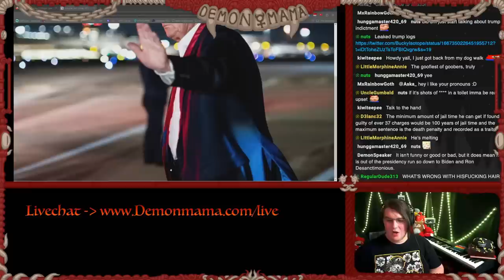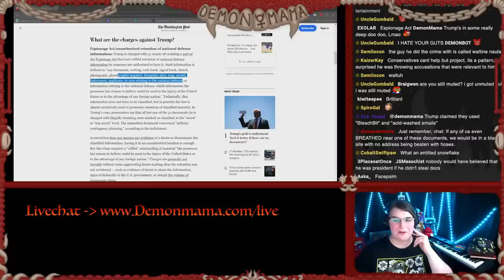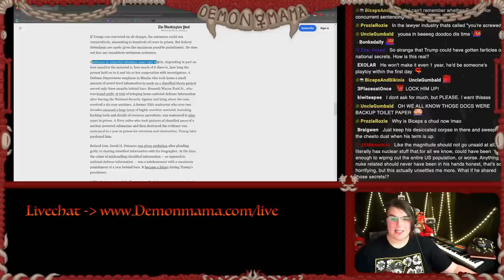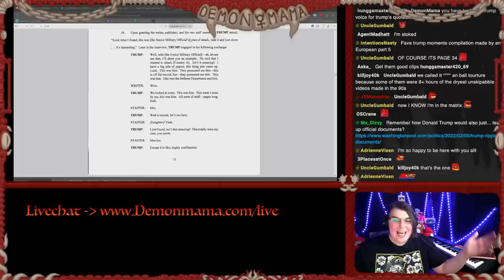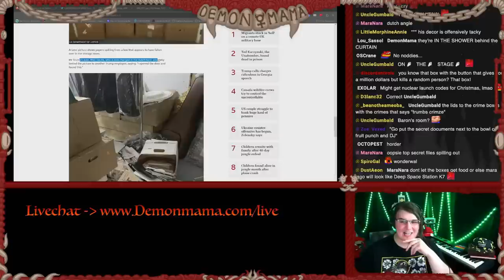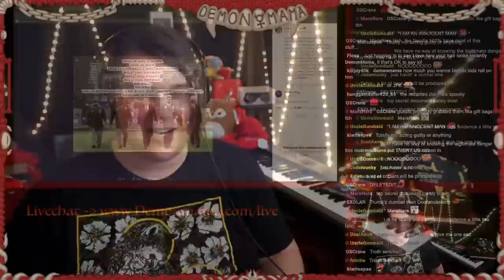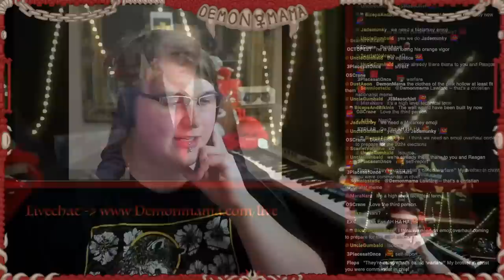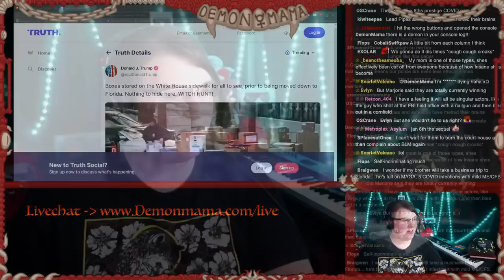Lock Him Up! Trump Self-Incrimination Speedrun